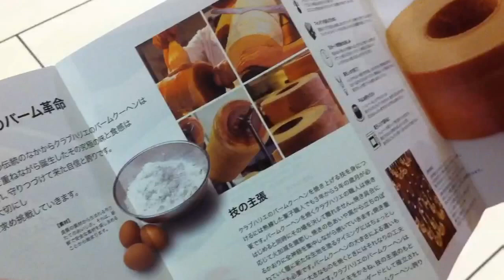巧遇這一味巨棒年輪蛋榚，算是打了一支美食全壘打！日本Club Harie